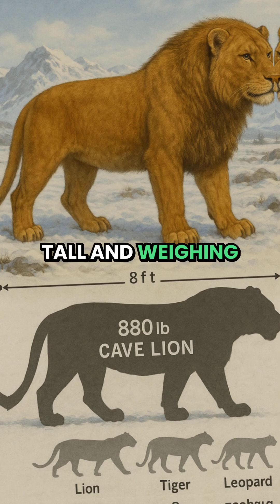Cave Lion: The Return of a Predator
CAVE LIONS: The Ice Age's DEADLIEST Predator Could Return

Scientists have made a shocking discovery in the frozen depths of Siberia - perfectly preserved remains of the legendary Cave Lion, extinct for over 10,000 years. This apex predator of the Ice Age was 25% larger than any modern lion, reaching a terrifying 8 feet in length, 4 feet tall, and weighing up to 880 pounds!

Unlike today's lions, these massive beasts hunted in packs across Ice Age Europe, taking down prey as large as woolly mammoths. Their silent hunting technique meant victims rarely heard them coming until it was too late.

But here's the truly mind-blowing part: researchers have successfully extracted DNA from these frozen specimens. Using advanced gene editing technology and modern lion surrogates, they believe they could resurrect this prehistoric predator.

Is this scientific breakthrough the next step in de-extinction? Or are we playing with forces we don't fully understand?

The Cave Lion is just the beginning. If scientists succeed with this resurrection, what other ancient beasts might follow? The woolly mammoth? The saber-toothed tiger?

Comment YES if you think bringing back extinct species represents an exciting scientific frontier.
Comment NO if you believe some extinct species should remain in the past.